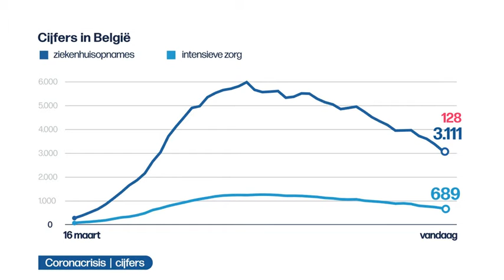VRT | Het journaal - 2 mei 2020 18:04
Het nieuws van zaterdag 2 mei 2020.